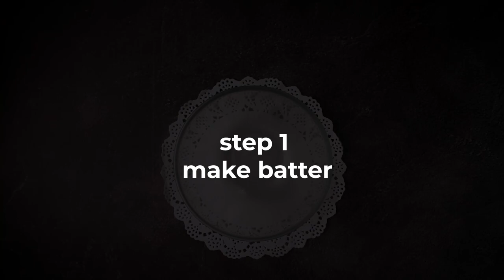Healthy Breakfast Recipe - Ragi Idli | Super Soft Instant Ragi idli | Sharmilazkitchen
Ragi idli is a nutritious and gluten-free South Indian breakfast dish made from ragi flour, also known as finger millet flour. Ragi is a highly nutritious grain that is rich in fiber, calcium, iron, and other essential nutrients. Ragi idli is a healthier alternative to traditional rice-based idli because it offers a variety of health benefits.